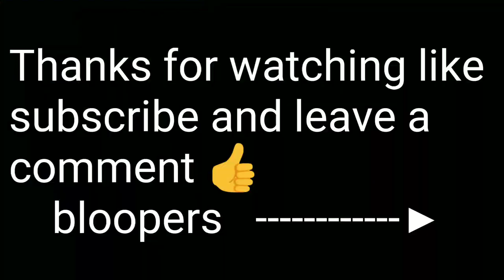Street trials Sheffield #1 (long)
Lots of clips from the first ride in Sheffield with ben in a while after his op